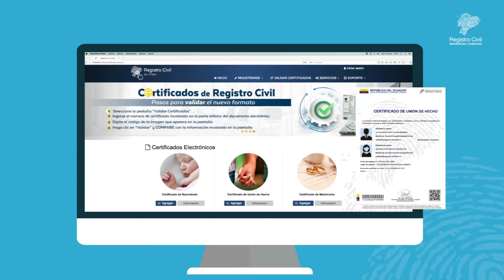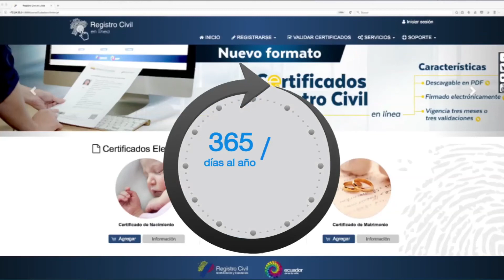Agencia Virtual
Conozca más sobre nuestra nueva agencia de servicios en línea para nuestros usuarios.